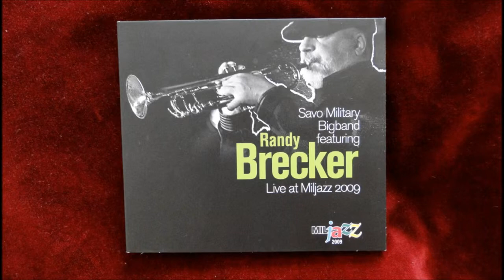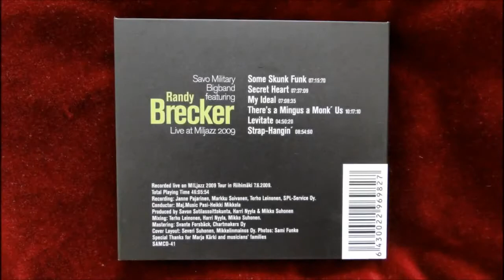Savo Military Bigband feat Randy Brecker Levitate Live at MILjazz 2009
Purchase the new Brecker Brothers Band Reunion (includes Live Concert DVD)

Jazz trumpeter and composer Randy Brecker has helped shape the sound of jazz, R&B and rock for more than four decades. His trumpet and flugelhorn performances have graced hundreds of albums by a wide range of artists from James Taylor, Bruce Springsteen and Parliament/Funkadelic to Frank Sinatra, Steely Dan, Jaco Pastorius and Frank Zappa.